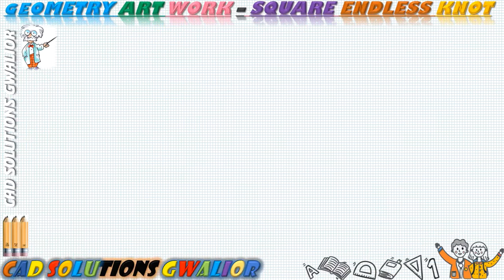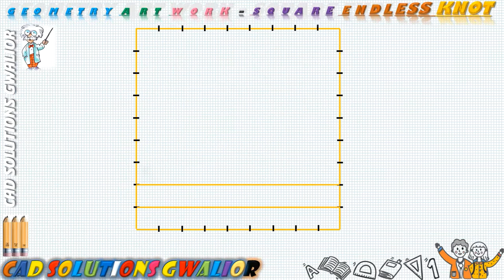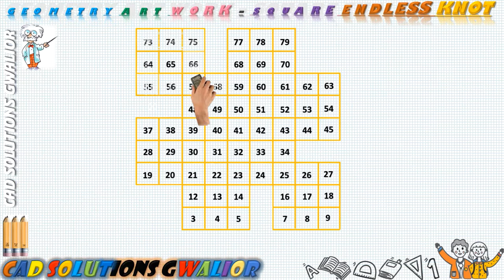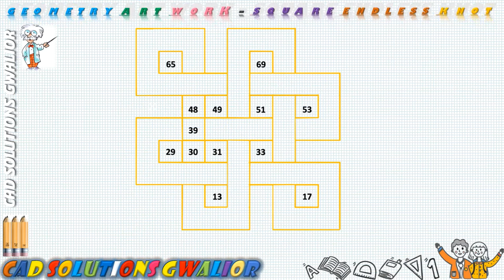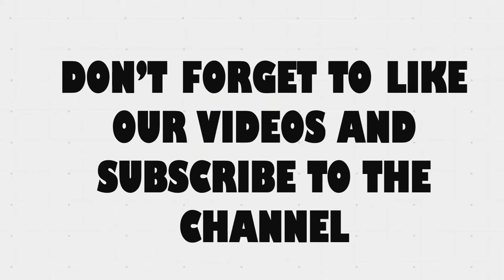Square Endless Knot/Geometry Art Work/Lecture 2/Hindi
In this video tutorial I will be showing you guys how to design Square Endless Knot Design on Paper.

Thankful to tinyppt for providing me such a wonderful Intro slides.

Thankful to Slidesgo for providing me such a wonderful Background slides.